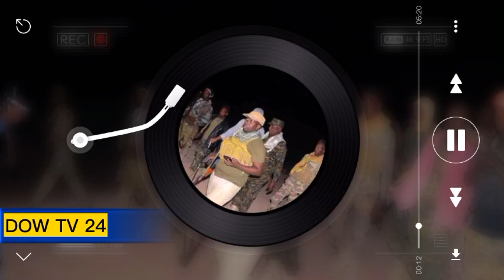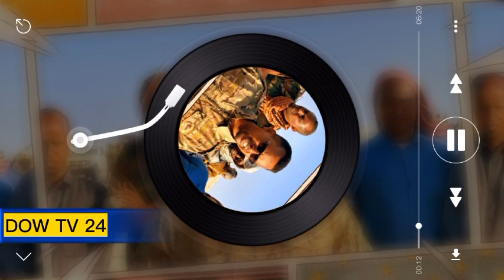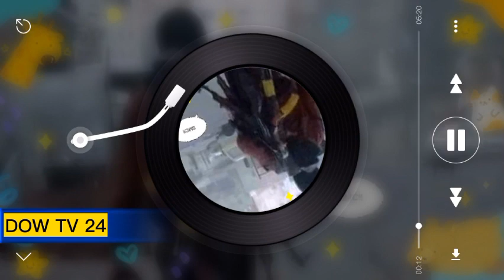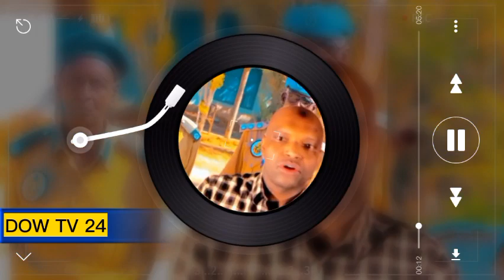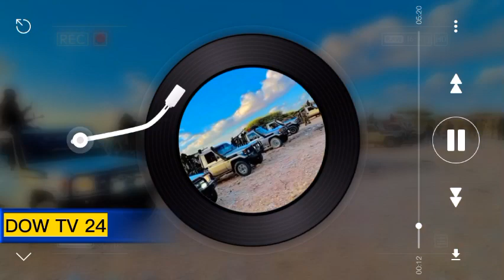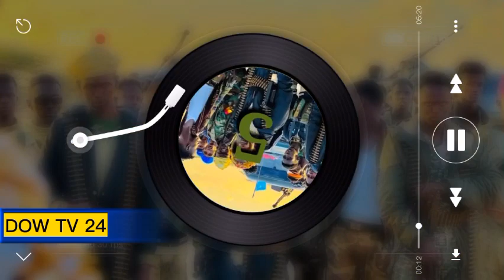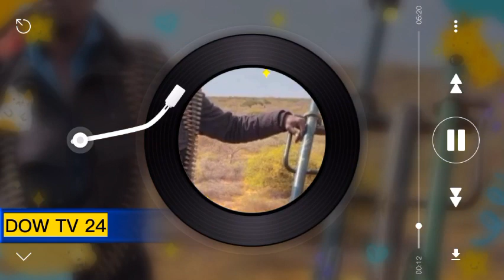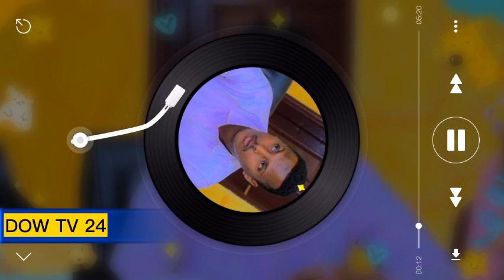SHIRKA SOMALIA IYO BARLAMANKA MANTA AMAR ALLE LAAKIIN 16 January 2023 DOW TV 24 DOWLADNIMO TV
DOWLADNIMO TV